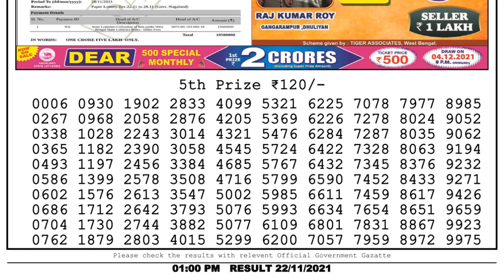Lottery Sambad Result 1pm 22.11.21 Nagaland State Lottery Result